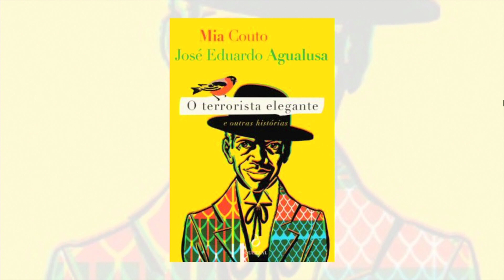Carlos Pereira entrevista a equipa do filme 'Nayola'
Apresentador do Bem-Vindos conversa com José Eduardo Agualusa, José Miguel Ribeiro, Virgílio Almeida e Meduza sobre "Nayola", a primeira animação cinematográfica sobre a guerra civil em Angola.